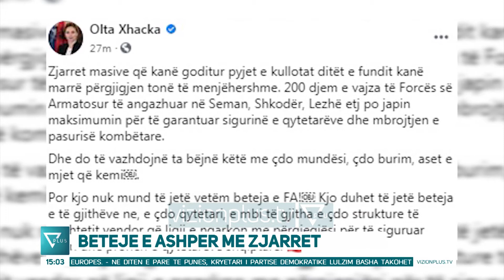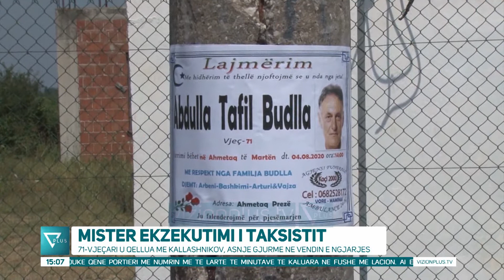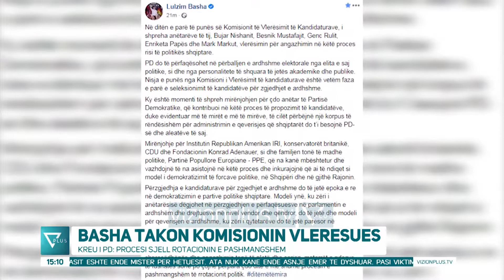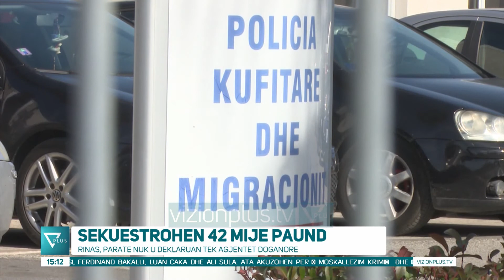News Edition in Albanian Language - 4 Gusht 2020 - 15:00 - News, Lajme - Vizion Plus